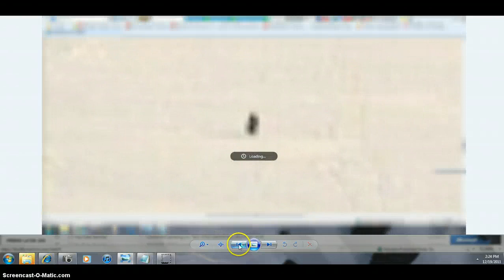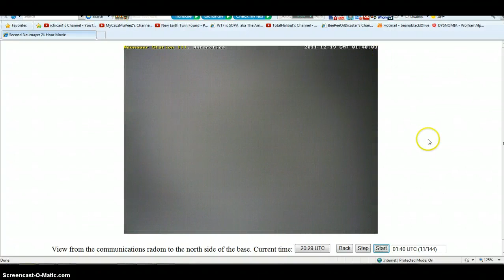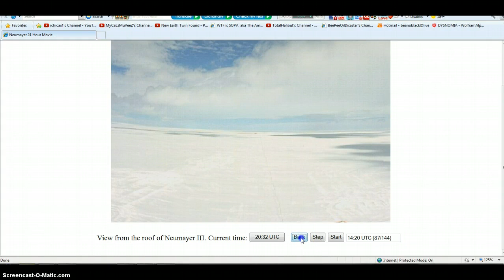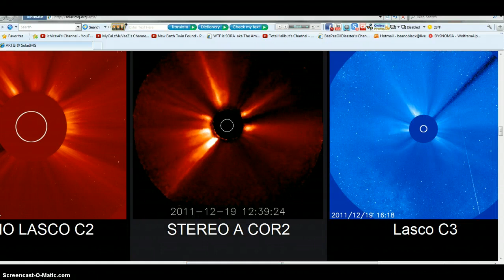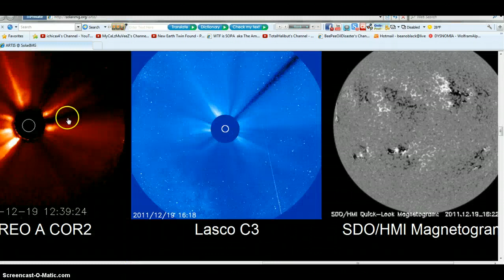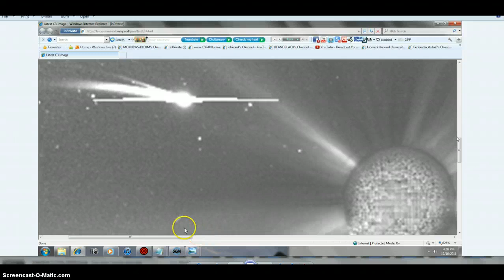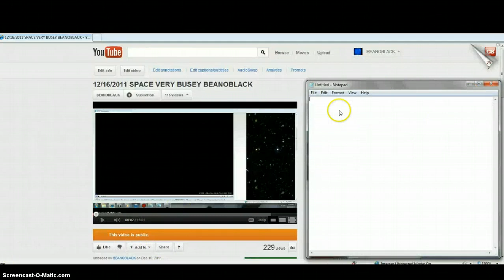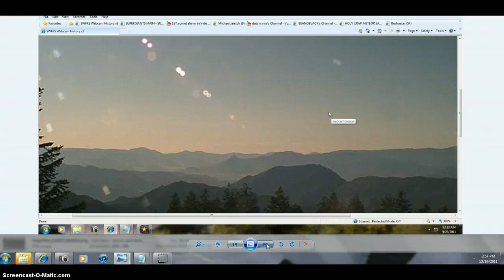BEANOBLACKS TERA-HYDRONS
MATCHING MANY THINGS IN SACE ON EARTH = FROM THE SUN AND THE SUPERGIANTS=ASTEROID WRECKING YARD =EARTH AND OTHER PLANETS= CATCHERS MITTS OF SPACE = WATCH = Meteorites: Tool Kits for Creating Life on Earth

How to ID / Identify a Meteorite - Stone